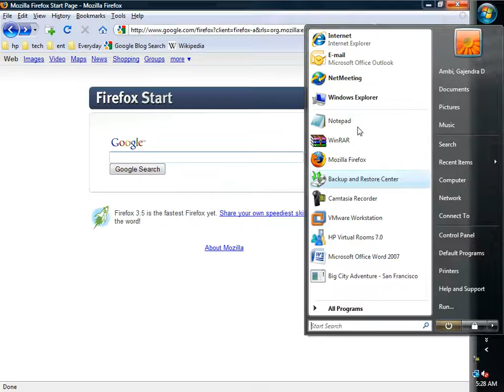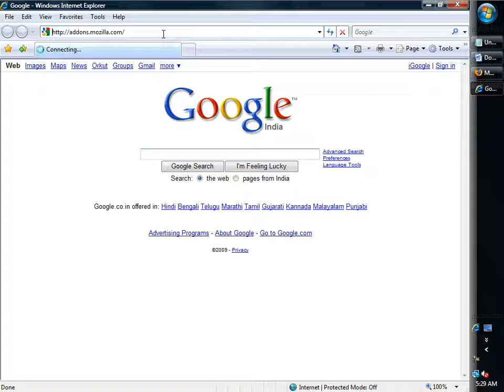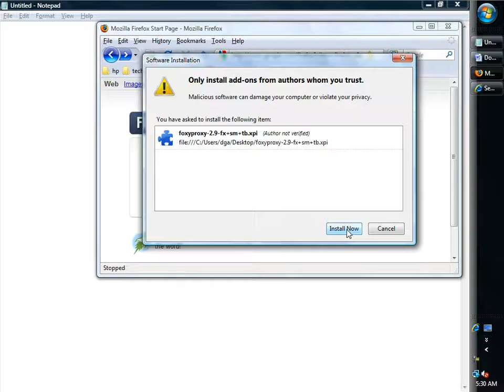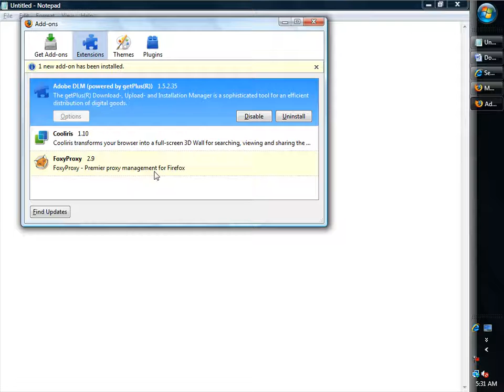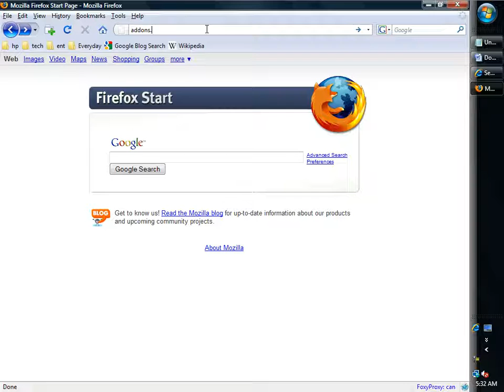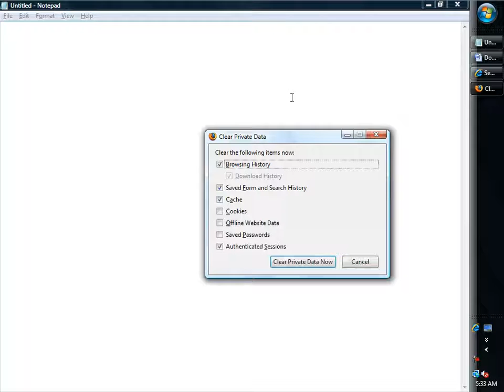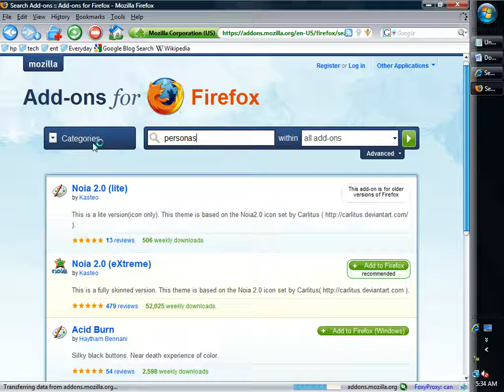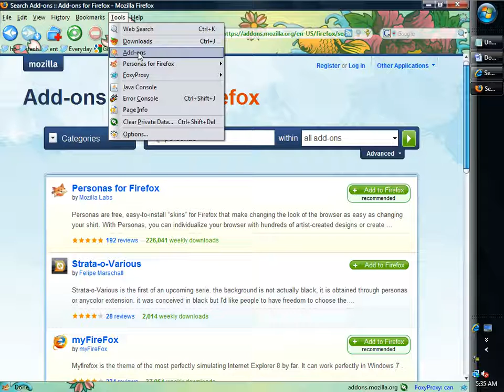Me and My Firefox 01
A Birdview of firefox and it's add ons and themes.